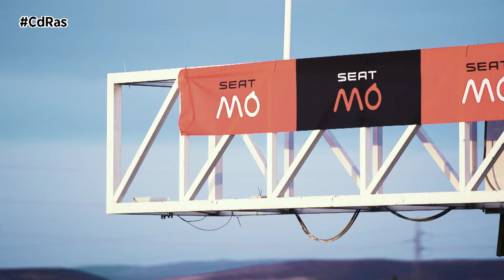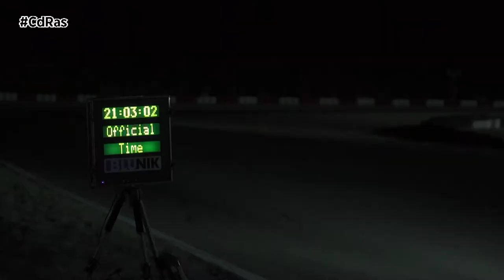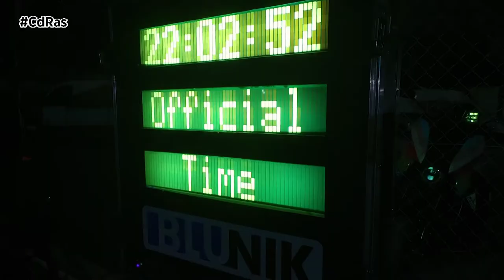RÉCORD SEAT MÓ | By CdRas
En el Circuito Internacional de Zuera, en Zaragoza, el equipo de SEAT MÓ se ha enfrentado con éxito a su mayor reto hasta la fecha. Una misma unidad de SEAT MÓ 125 Performance ha logrado batir dos títulos Guinness World Records en 48 horas consecutivas, tras más de un año de desarrollo y testeo de la moto y preparación de la tentativa de récord.
La moto eléctrica urbana ha cambiado la ciudad por el circuito para poner a prueba su rendimiento y calidad en uno de los exámenes de resistencia más extremos, dos días consecutivos circulando para comprobar cuántos kilómetros puede recorrer en 24 horas en dos modalidades distintas: en equipo y en solitario. El resultado: 2.588 kilómetros en 48 horas, el equivalente aproximadamente a la distancia en línea recta entre Barcelona y Helsinki.
La SEAT MÓ 125 Performance pulverizó la marca en las 24 horas de la prueba de pilotos por relevos. Recorrió 1.430,558 kilómetros, más del doble que el anterior récord. Aprovechando el cambio de batería cada aproximadamente 50 minutos, cinco pilotos con experiencia en pruebas de resistencia se fueron relevando. Ivo Viscasillas, que además es miembro del equipo de Vehículo Completo de I+D de SEAT, la periodista Judit Florensa y los pilotos Cristian Marín, Miquel Viñola y Jordi Gené, que cambió el coche por la SEAT MÓ 125 Performance para esta ocasión tan especial, fueron los encargados de llevar a cabo el gran reto.
Para el periodista italiano Valerio Boni, que usó la misma SEAT MÓ 125 Performance que en el récord por relevos, esta no era la primera vez que corría durante 24 horas para conseguir un título Guinness World Records, pero sí la primera que lo hacía con un vehículo eléctrico. El piloto recorrió 1.158,72 kilómetros tras 24 horas circulando en solitario, con paradas breves para cambiar de batería cada poco más de una hora y descansos de tan solo 40 minutos en contadas ocasiones. Desde el primer momento que probó la moto, Boni supo que con la SEAT MÓ 125 Performance tenía posibilidades de batir un récord individual, y así fue.
El rigor del reglamento de los Guinness World Records hace que conseguir uno no sea tarea fácil. Es por eso que hacerse con dos en solo 48 horas es una proeza al alcance de pocos. Para ello, hizo falta mucha preparación, un gran trabajo en equipo y una estrecha colaboración con partners y empresas como Öhlins, Andreani, Shad, Galfer, Blunik y el Circuito Internacional de Zuera.